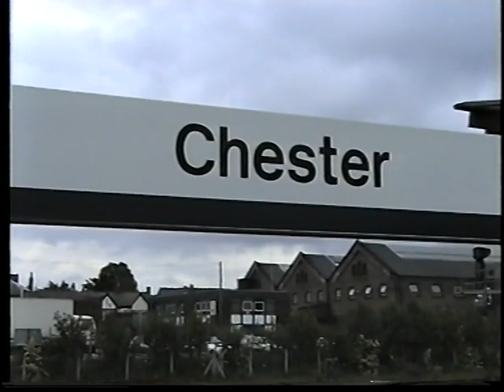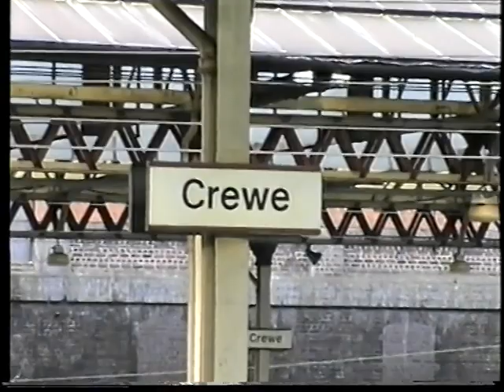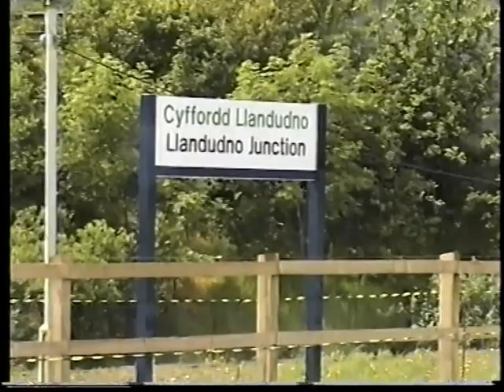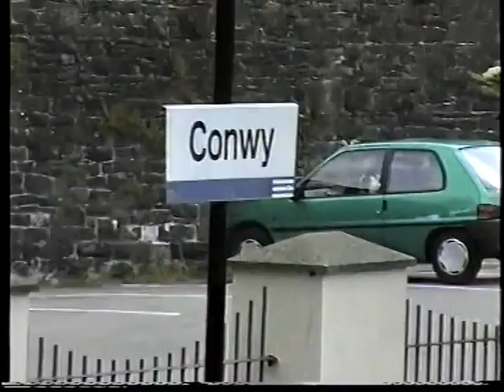British Rail 1999-Crewe, Chester & Conwy Classes 37, 47, 92 & 101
It's May 1999 and i'm in the North West to chase the freight class 37s at work on the North Wales Coast Line. We see operations at Crewe, Chester, Llandudno Junction & Conwy with classes 37, 47, 92 & 101 Met-Cam DMU's, a highlight being an ex Network SouthEast one at Conwy!